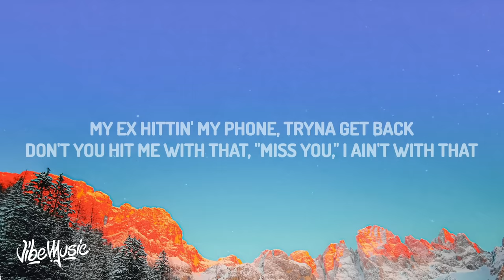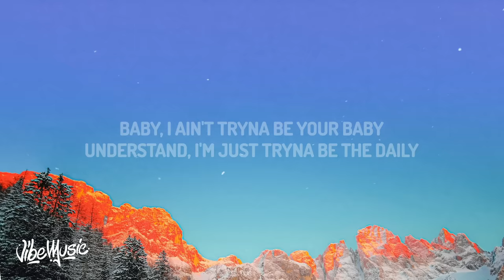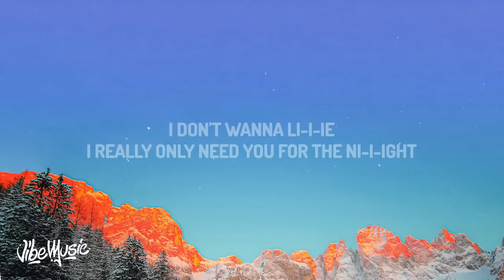Lil Nas X - SCOOP (Lyrics) ft. Doja Cat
♫ Lil Nas X - SCOOP ft. Doja Cat

(Lyrics):
You ever seen a nigga hit Pilates? (Ah)
Shit, I been in the crib goin' crazy
I been movin' work on the daily
Baby, I ain't tryna be your baby

Blue stones at the kick back
They lookin' at my wrist, now watch it hit back
Don't you hit me with that, "Miss you," I ain't with that
Now it's, he get flown, then you sit back
And I won't call on the phone if I hit that
And I'm tryna fuck lil' nigga, fuck the chit-chat
Ain't talkin' guns when I ask where your dick at (Grrr)

All them rehearsals got mе tight, look at the payoff (Okay)
And now my body look like something you'd еat cake off
I just got my veneers out, bitches wanna rip they face up
Let him apologize, I need it in a Bentley
Can't call me stupid with this big ol' fuckin' forehead motherfucker, let me
[Chorus: Lil Nas X & Doja Cat]

[Bridge: Lil Nas X]
I don't wanna li-i-ie
I really only need you for the ni-i-ight
No, I don't wanna li-i-ie

Can I scoop, scoop? (Skrrt)

Shit, I been workin' on my body, yeah (I been workin' on my body)
Workin' overtime to make sure I'll be the scoop
Well, baby (D-D-Daytrip took it to ten, hey)

Scoop